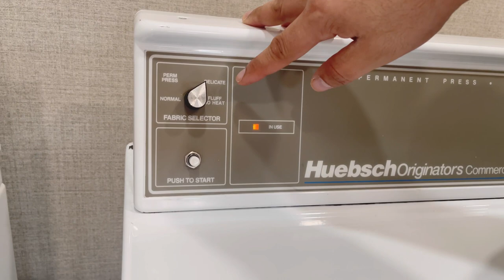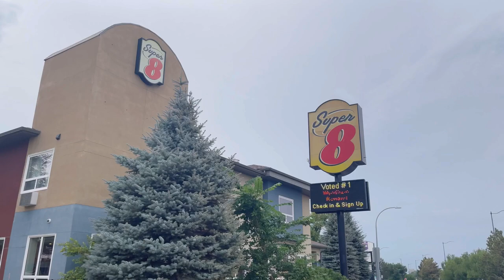WE FINALLY FOUND OUR BASEMENT HOUSE!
Musician: LiQWYD

Catch me up:
Facebook: Ken Mae Viscayno David
Facebook Page: Ken Mae Travel Art Vlogs
Tiktok : Ken Mae David

I own no rights to the above songs, all rights and credits to the actual creators, artists and owners.